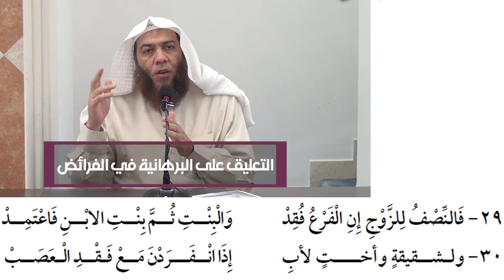79/18 باب من يرث النصف.